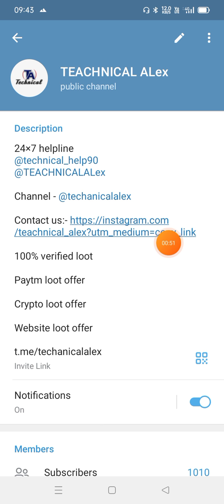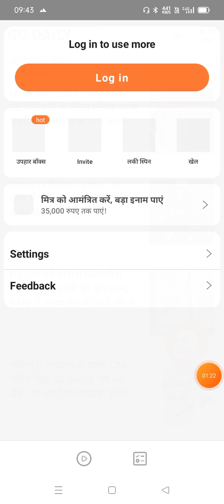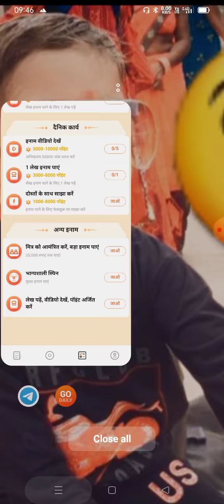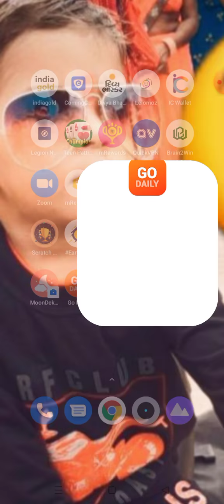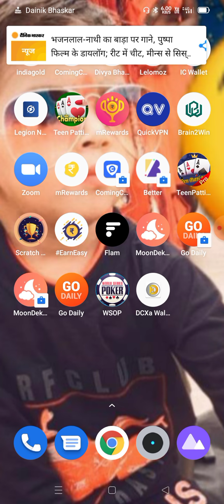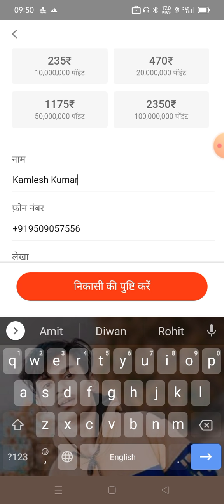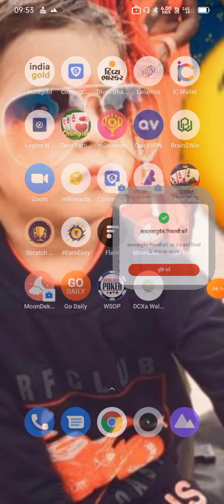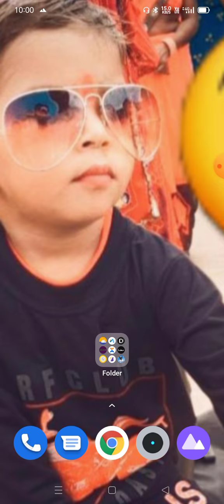100Rs Instantly withdrawal Paytm || Go Daiy app unlimited trick ||Go Daily app withdrawal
Refer code:- SSSFUX